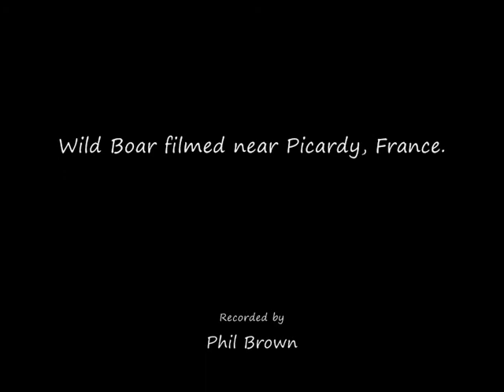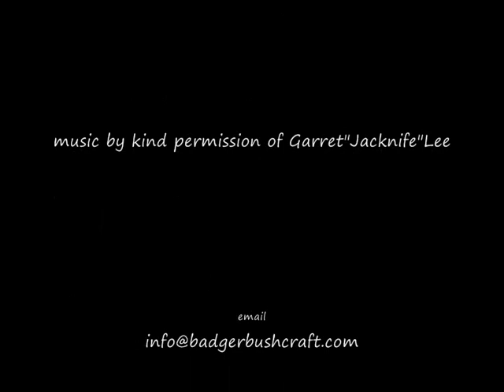Wild Boar or Sanglier (Sus scrofa) in France by Badger Bushcraft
Wild Boar or Sanglier (Sus scrofa) in France by Phil Brown Head Instructor of Badger Bushcraft music by Garret Jacknife Lee and Saville Robots